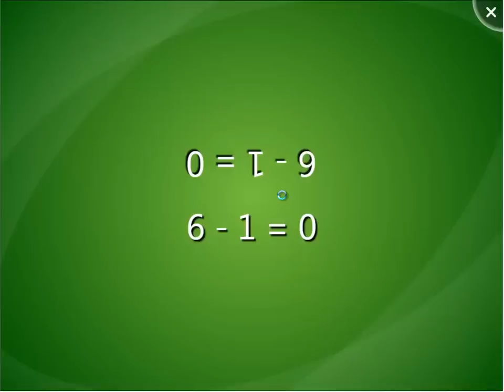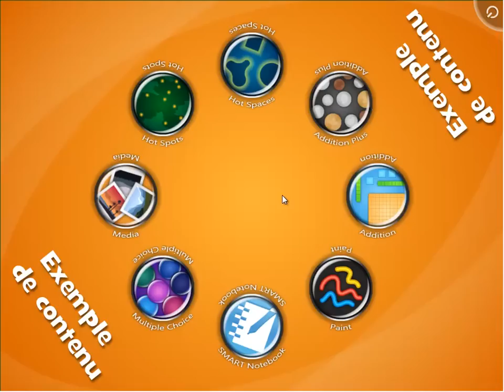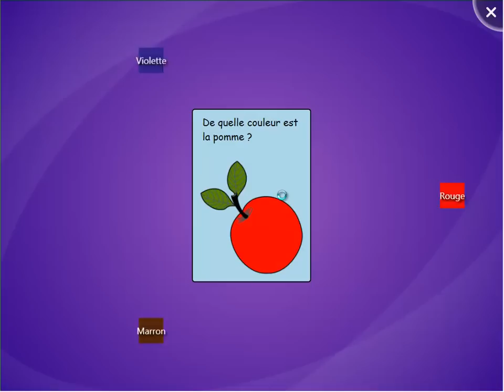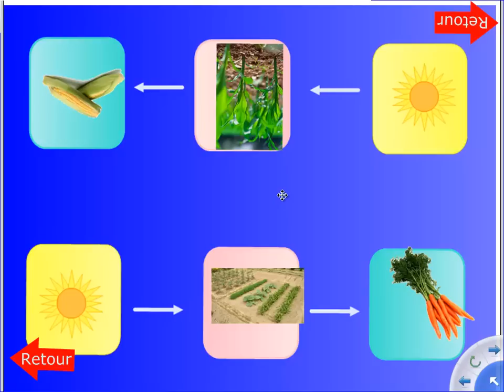SMART Table Activity - Exemple de contenu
Cet exemple de pack d'activités pédagogiques montre quelques-unes des nombreuses applications disponibles pour le centre d'apprentissage interactif SMART Table. Téléchargez-le afin d'explorer les toutes nouvelles fonctionnalités du logiciel SMART Table 2.x, notamment Toucher et entendre, ainsi que la possibilité d'inclure des leçons SMART Notebook dans les packs d'activités SMART Table.